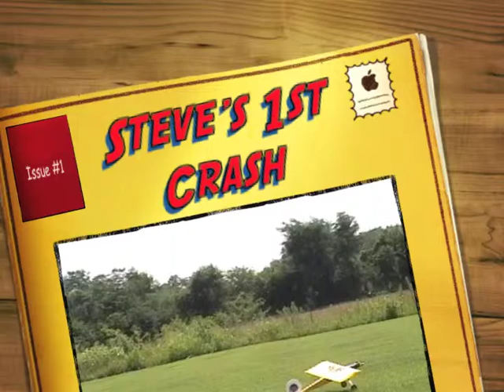Steve's Cooley's First Attempt At Flying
He has gone back to the simulator